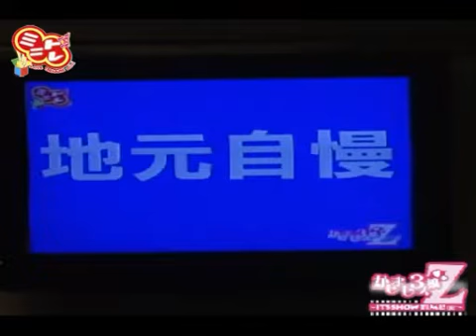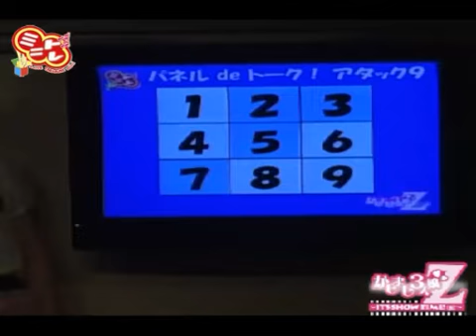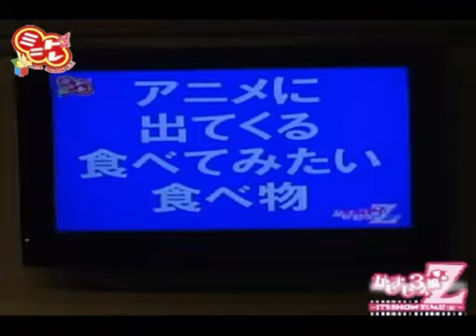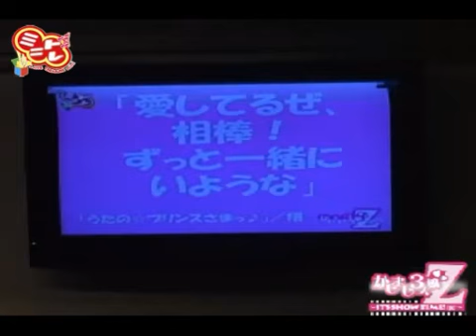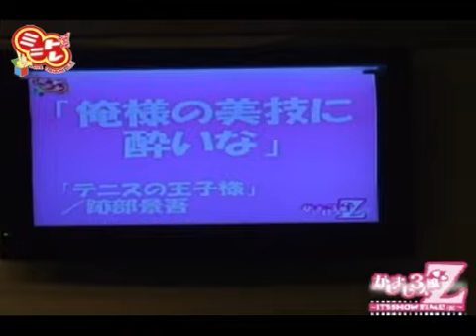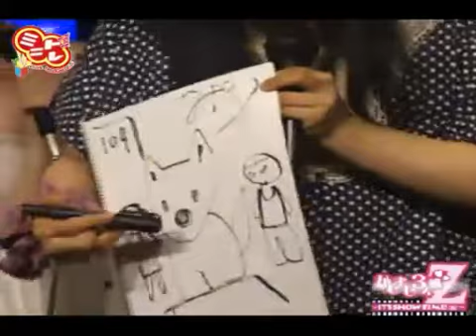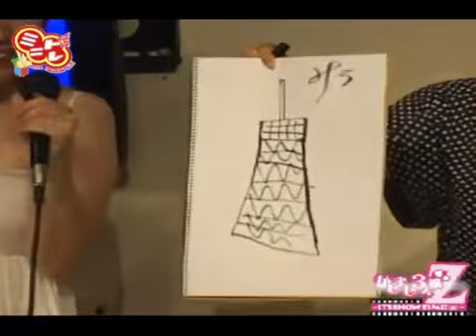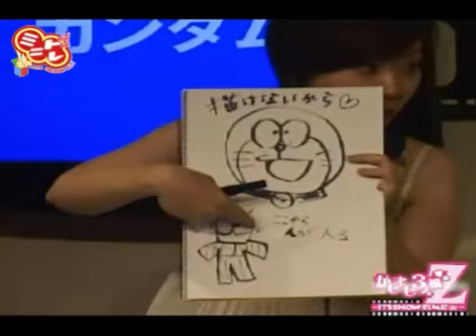20120728 かしまし3人娘Z "It's show time!（仮）"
アニトレメンバーである、あらちえ・深憂・ふじよの三人によるユニット「かしまし3人娘Z」のデビューライブ映像です。

場所：渋谷・道玄坂カフェ - Captured Live on Ustream